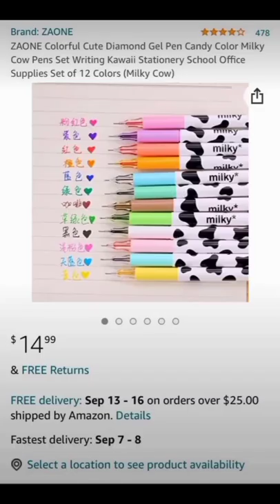Aesthetic school supplies on Amazon